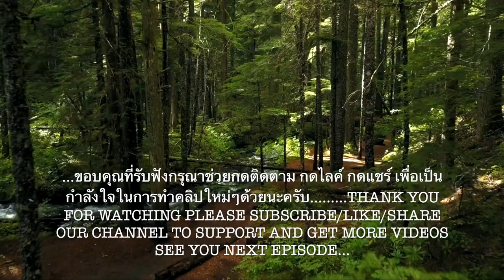เสียงป่าเขาลำเนาไพร Forest sounds Concentrate Meditation Relaxing Positive energy Deep Sleep music 5